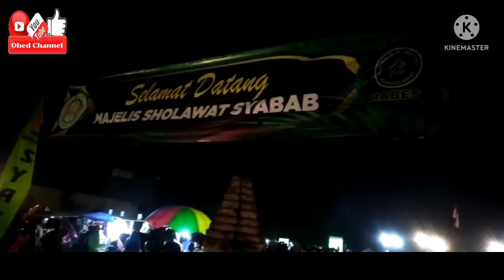Pengajian & Sholawat Syabab Wali Songo di Desa Alasbuluh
Mari ngaji dan bersholawat bersama Majelis Sholawat Syabab Wali Songo Situbondo yang bertempat di lapangan Desa Alasbuluh Wongsorejo Banyuwangi